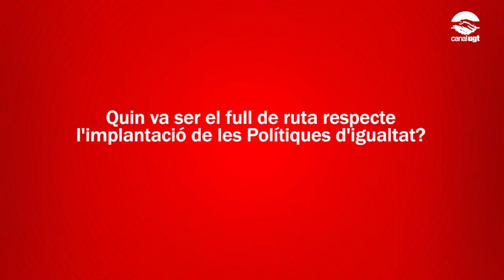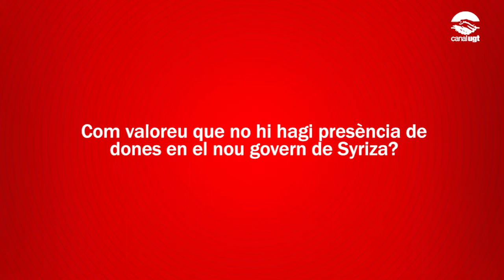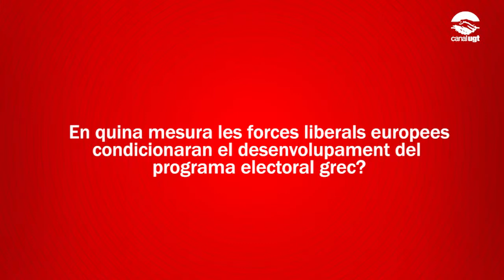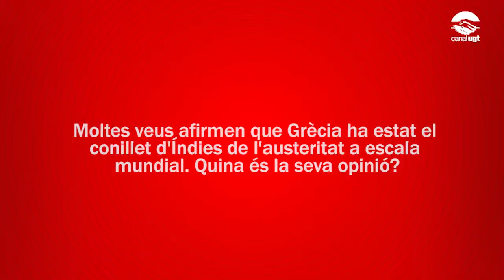Final de l'entrevista a Sissy Vovou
Entrevista a Sissy Vovou, activista i feminista grega de referència. És una de les fundadores i activista del partit polític SYRIZA, guanyador de les darreres i recents eleccions gregues i va ser candidata a presidir la organització davant Alexis Tsipras.